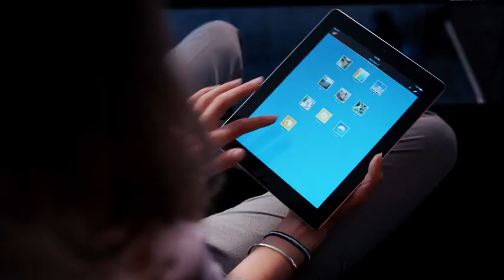Philips Hue LightStrip Plus Dimmable LED Smart Light Extension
Philips Hue LightStrip Plus Dimmable LED Smart Light Extension (Requires Lightstrip Base & Hue Hub, Works with Alexa, HomeKit & Google Assistant)
For Buy

Color Soft White
Brand Philips Hue
Special Feature Dimmable, Timer
Light Color White
Theme Indoor
Occasion Christmas
Style Extension / Add-On
Material Synthetic Polymer (PMMA)

Hue Hub and Lightstrip Base required and sold separately. For the full Hue experience and to take advantage of voice activation purchase the Philips Hue Hub (Model: 458471), Search "Philips Hue Hub" or "B016H0QZ7I" to find this product on Amazon
With Hue Hub and Lightstrip Base, transform your living room, bedroom, kitchen and other rooms with millions of colors and shades of white light, Sync to games, music, and movies for enhanced experiences. Works with Alexa for voice control (Alexa device sold separately)
Use this product to extend your Philips Hue LightStrip Plus (sold separately) by adding this 40-inch extension to cover larger surfaces and enable wider applications
The LightStrip Plus Extension is perfect under bars, bed frames, or cabinets, with included adhesive tape, Trim it to the perfect size with the included cut marks
When connected to Hue Hub, add more ways to control your lighting with versatile Hue accessories (sold separately) such as Hue Dimmer Switch, Hue Tap, or Hue Motion Sensor
Unlock hue's full potential: For the full set of smart light features, add a Hue Hub (sold separately) to your smart lights to experience the full set of Philips Hue features. With a Hue Hub, you can control up to 50 smart lights throughout your home (even outdoor!). Create timers and routines to automate your entire smart home lighting setup; use your lights to wake up and go to sleep; or make it look like you're home when you're on vacation using presence mimicking features. Control your lights while away from home or add accessories such as motion sensors and smart switches to further enhance your experience. The possibilities are yours to unlock when you add the Hue Hub (sold separately)